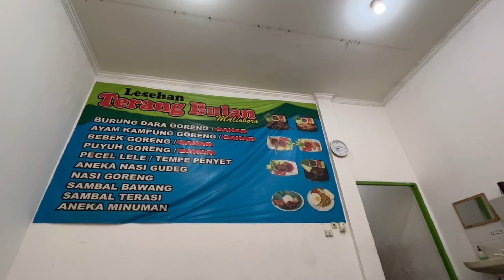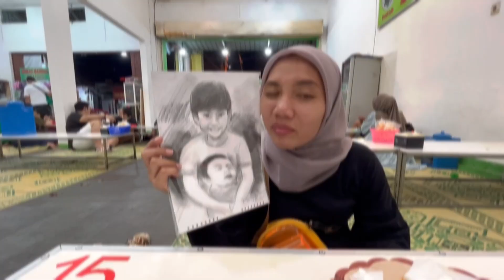MAU APA AJA ADA DI MALIOBORO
Yuk! Intip keseruan Azka Liburan ke Yogyakarta